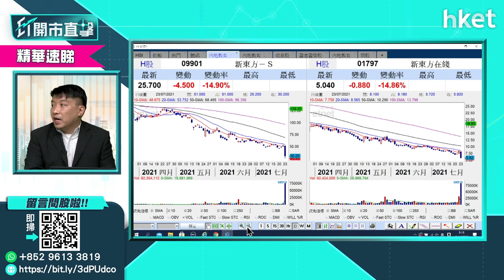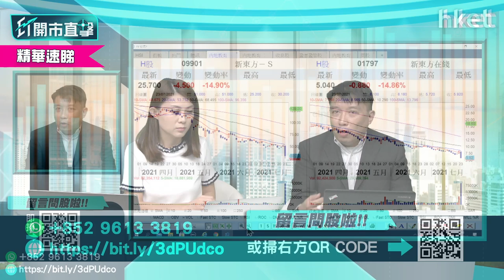【ET開市直擊】（精華）內地絶招嚴打教育事業 應如何解讀？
內地監管規範行業未手軟，「教育」事業成為最新被整頓對象，拖累教育股捱沽。國務院辦公廳周末正式印發《關於進一步減輕義務教育階段學生作業負擔和校外培訓負擔的意見》，實施「雙減」，即減輕學生作業負擔和校外培訓負擔，全面規範校外培訓行為。教育「雙減」文件提及，現有學科類培訓機構統一登記為非營利性機構。學科類培訓機構一律不得上市融資，嚴禁資本化運作。多間本港上市的教育股就內地「雙減」文件作出回應。

獨立股評人盧嘉偉形容，今次出招相信「絶」，超乎市場所預期，可以怎樣解讀？